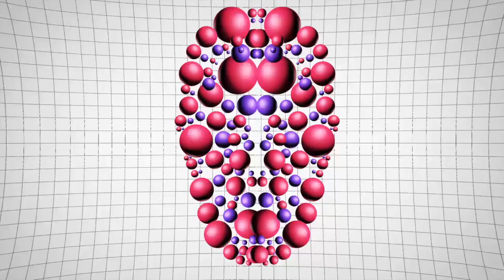BIODRIVE - Midnight Affair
New Retro Wave + BIODRIVE   Midnight Affair

Another one to turn all the way up! Plenty of retro power and sexy sax!